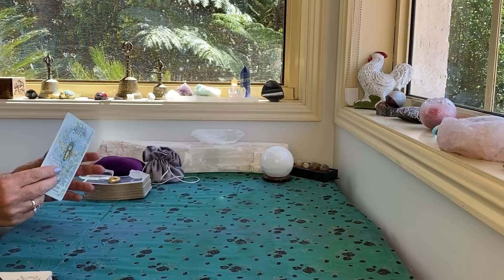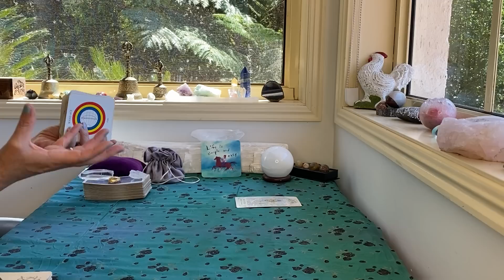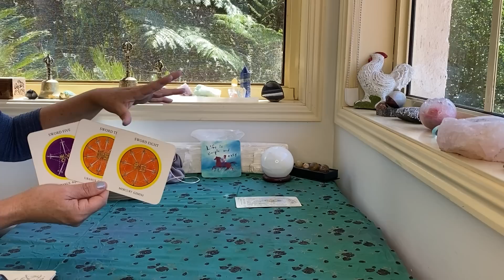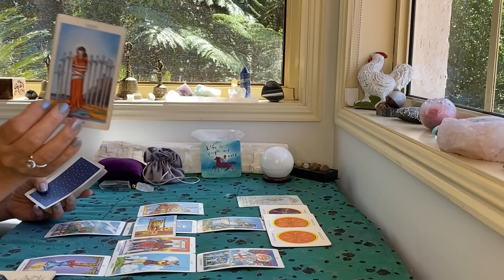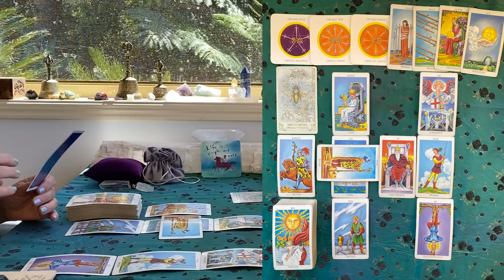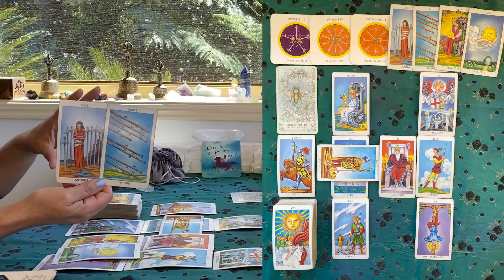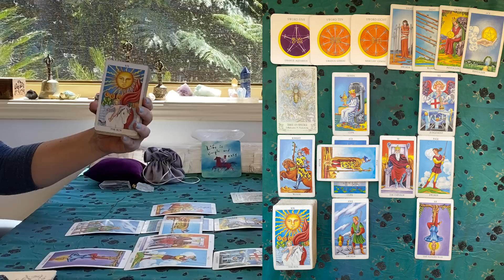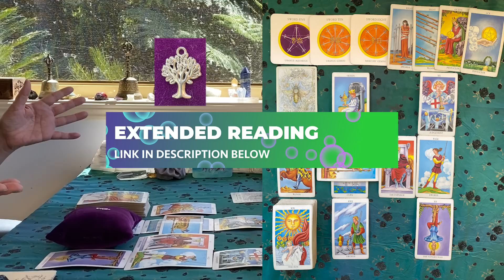SAGITTARIUS TAROT "BREAKTHROUGH!!! NEW OPPORTUNITIES!!!" OCTOBER 2023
The cards I use are:
The Rider Waite
Ethereal Visions by Matt Hughes

GreenLion Goddess